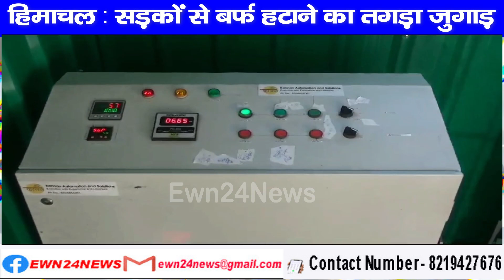हिमाचल : सड़कों से बर्फ हटाने का तगड़ा जुगाड़,पैसे भी बचेंगे, भ्रष्टाचार भी होगा खत्म-देखें वीडियो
Snowfall has not been seen in Himachal Pradesh yet, but the Public Works Department has made concrete arrangements to deal with snowfall in case it occurs. In this direction, for the first time on Monday, the Public Works Department has established a Calcium Chloride Brine Plant near the RTO of Shimla, which was inaugurated by PWD Minister Vikramaditya Singh. In case of snowfall, calcium chloride will be sprayed on the roads, which will melt the snow immediately.